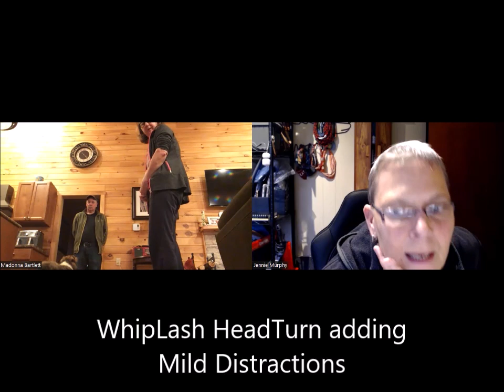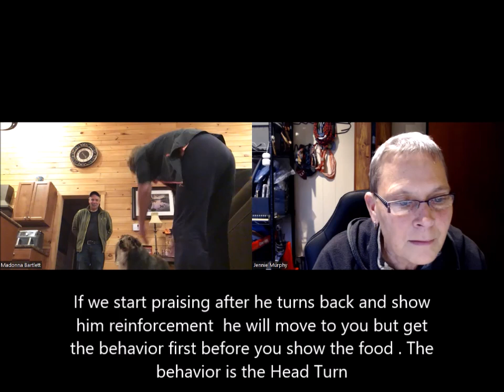Prince Whiplash HeadTurn Adding mild Distractions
Increasing value to return to ones owner using mild distraction . Feel free to add in your collar hold
Many clients live in more isolated places and finding a trainer can be challenging. On line does have it challenges yet as a trainer being a keen observer of behavior and being able to articulate what it is you want of your client is very important. I think these folks are doing wonderfully in listening and following direction.